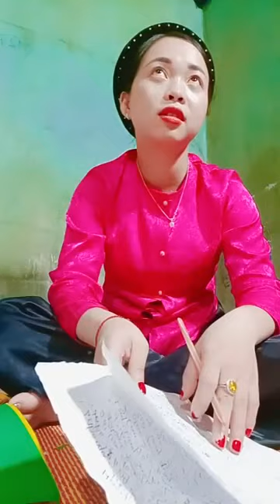Then Ngọc xinh tươi trò chuyện chuẩn bị làm lễ | then lạng sơn